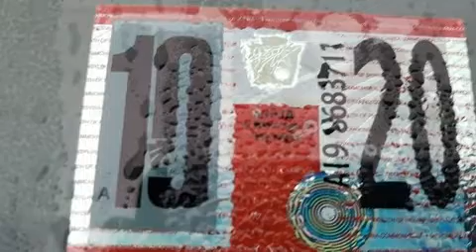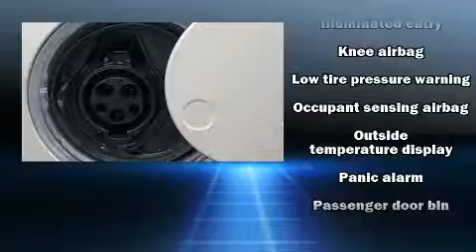2017 Ford C-Max Energi SE in Sunbury, PA 17801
Sunbury Motors Hyundai
943 N 4th St
in Sunbury, PA 17801

Discerning drivers will appreciate the 2017 Ford C-Max Energi. Smooth gearshifts are achieved thanks to the efficient 4 cylinder engine, providing a spirited, yet composed ride and drive. Ford prioritized practicality, efficiency, and style by including: adjustable headrests in all seating positions, an outside temperature display, front bucket seats, telescoping steering wheel, turn signal indicator mirrors, rear wipers, and 1-touch window functionality. Storage solutions are integrated throughout the interior, demonstrating thoughtful attention to detail. You and your passengers will enjoy the stereo system, which includes a CD player with MP3 capability, and 6 speakers, enhancing the audio experience throughout the interior. Ford ensures the safety and security of its passengers with equipment such as: head curtain airbags, front side impact airbags, traction control, brake assist, a security system, an emergency communication system, and 4 wheel disc brakes with ABS. Electronic stability control ensures solid grip atop the road surface, no matter how challenging the driving conditions. A Carfax history report indicates just one previous owner. We know that you have high expectations, and we enjoy the challenge of meeting and exceeding them! Stop by our dealership or give us a call for more information.